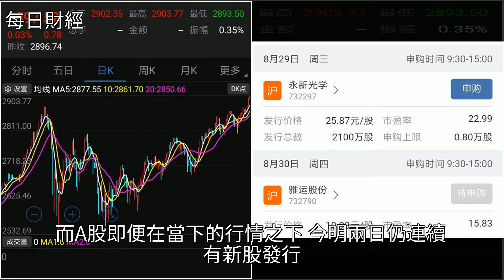冰火兩重天，A股全線下跌，美股全線上漲，納指標普連創歷史新高，[每日財經]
冰火兩重天，A股全線下跌，美股全線上漲，納指標普連創歷史新高 [每日財經]美股,標準普爾,納斯達克,IPO,股票冰火兩重天，A股全線下跌，美股全線上漲，納指標普連創歷史新高 [每日財經]美股 標準普爾 納斯達克 IPO 股票